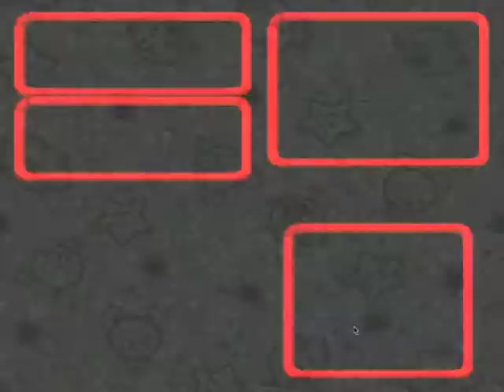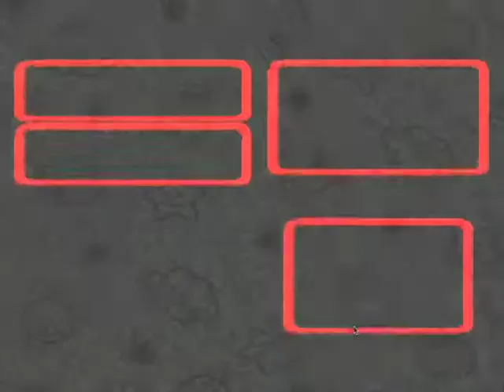Let's Play Super Mario RPG 04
"What A Croc!"
In the pursuit of Mallow's wares, I take it on the chin...as well as my face, neck and chest. ;)